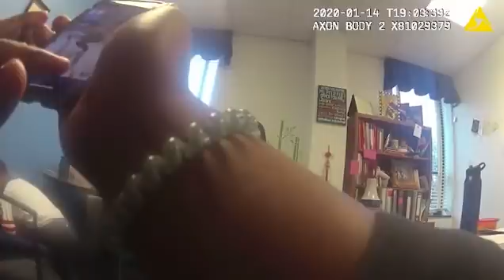Montgomery County Police release bodycam video of incident involving 5-year-old | FOX 5 DC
The Montgomery County Police Department has released the bodycam video of an incident involving a 5-year-old East Silver Spring Elementary student from January 2020 where the conduct of the officers has been called into question. LATEST